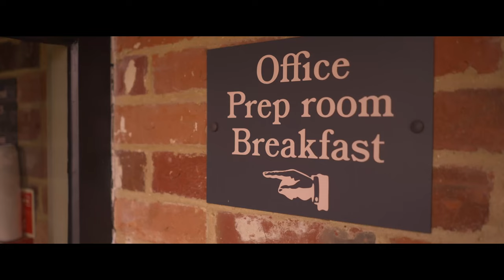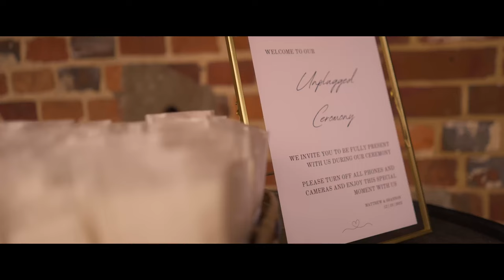Matt and Shannon- Bury Court Barn Wedding-12 Oct 2023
Matt and Shannon's wedding highlight film